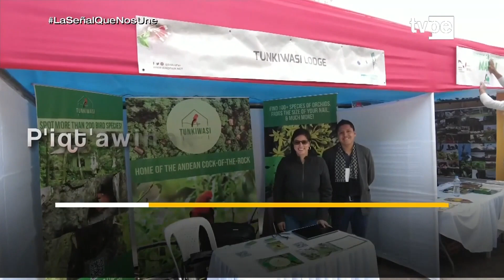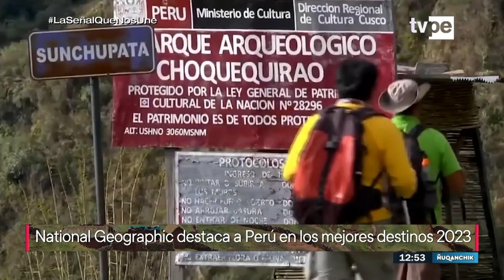Ñuqanchik - mediodía (27/10/2022) | TVPerú Noticias